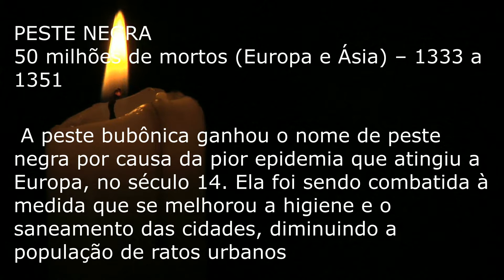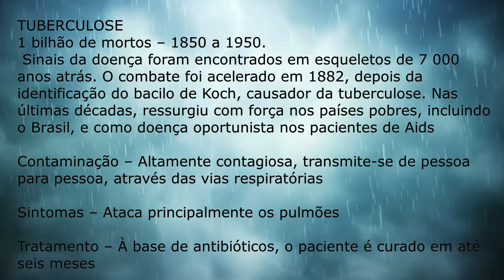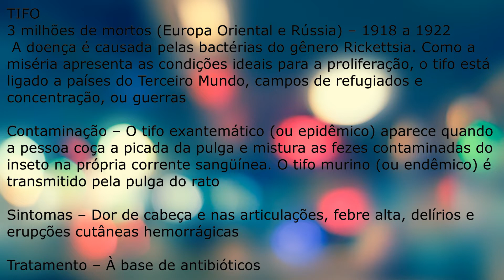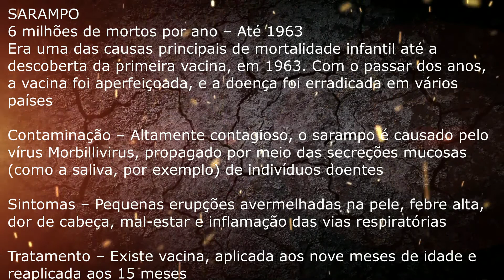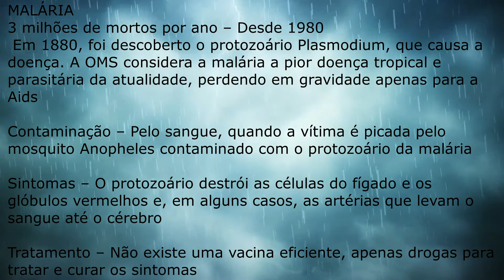AS 10 GRANDES EPIDEMIAS AO LONGO DO TEMPO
Veja neste vídeo as 10 maiores epidemias que surgiram na terra ao longo dos anos.